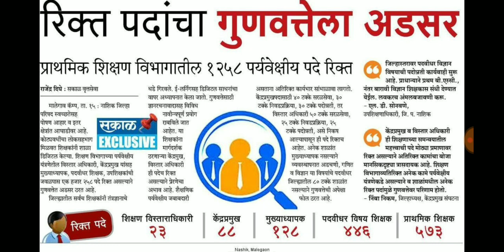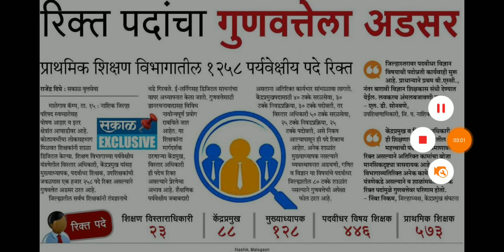जिल्हा परिषद नाशिक प्राथमिक शिक्षण विभागात 1258 पदे रिक्त ,1000 च्यावरती शिक्षक पदे रिक्त